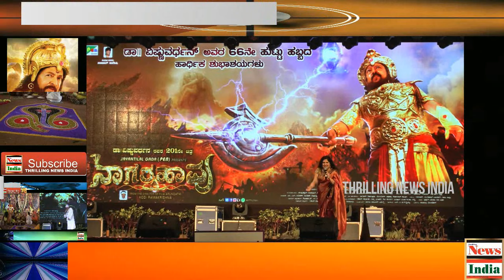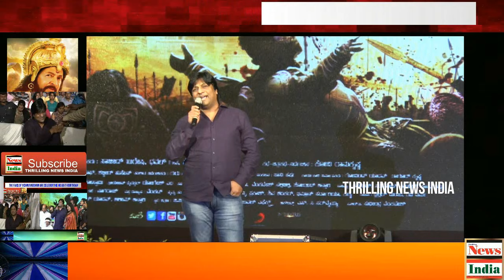NAGARAHAVU - OFFICIAL KANNADA TRAILER